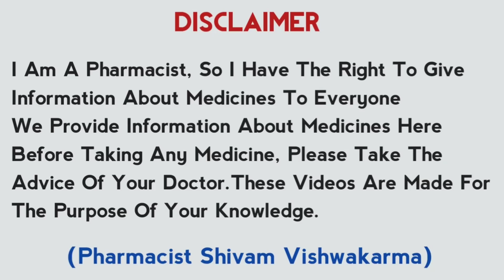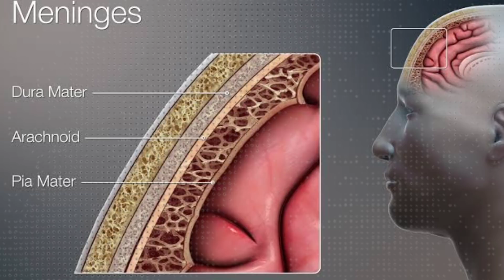Vancomycin Uses,Mode Of Action, Precautions & Side Effects In Hindi | Vanlid 500 Injection In Hindi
About This Video: Vancomycin Ke Bare Me Bataya Gya Hai Ki Ye Antibiotic Kab Use Kiya Jata Hai Kaise Kam Karta Hai Savdhaniya Or Side Effects Bhi Jane Or Kitna Dose Lagaya Jata Hai

Queries We Solved:
1.Vancomycin Uses In Hindi
2.Vancomycin Mode Of Action
3.Vancomycin Side Effects
4.Vancomycin Precautions
5.Vancomycin Dose